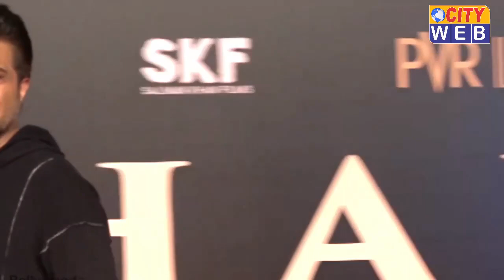The Ever Young Anil Kapoor at the Special Premiere of Salman Khan Starrer BHARAT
CITY WEB : - सहारनपुर ( उत्तर प्रदेश) से प्रकाशित हिन्दी समाचार पत्र एवं यूटयूब न्यूज़ चैनल।
सिटी वेब मे इनफोरमर, संवाददाता, ब्यूरो चीफ, कैमरामैन बनने के लिए सम्पर्क करे। अगर आपके पास है कोई भी समाचार तो उसे आप सिटी वेब की ईमेल आईडी या व्हाट्सअप पर सेन्ड कर फोन पर सूचना दे।

PAWAN SHARMA  ( Editor in Chief)

Contact to :- PAWAN SHARMA
( Editor in Chief – CITY WEB)
 ( Hindi News Paper & Web News Channel )